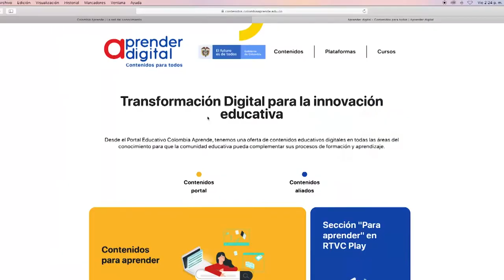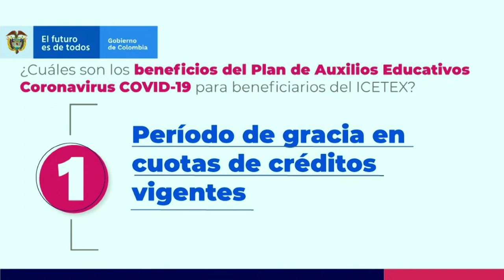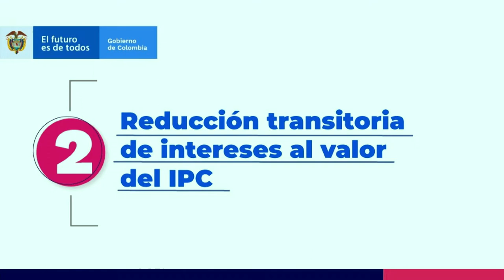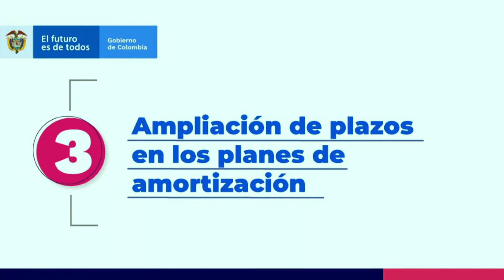Especial ‘Solidaridad, Cooperación y Disciplina. Contagiémonos de solidaridad. COVID-19 Coronavirus’